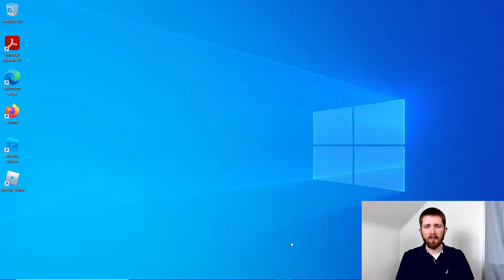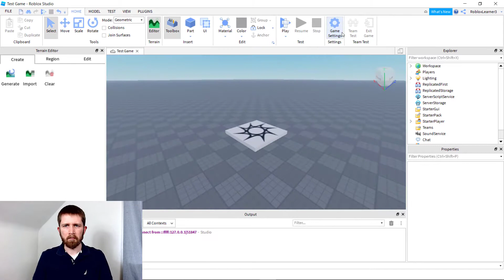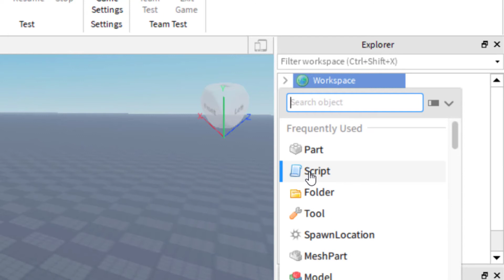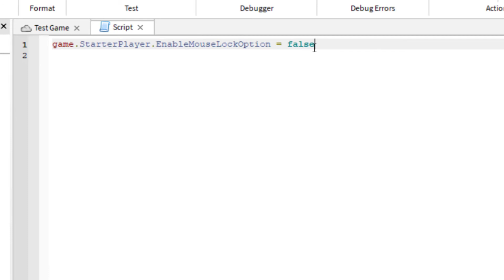Roblox Studio How to Disable Shift Lock in Your Game (2024)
Roblox Studio how to disable shift lock in your game walkthrough.  Learn how to enable or disable the shift key lock option with a script and without a script.

Roblox Studio is the building and scripting tool of Roblox and is free to use.  It provides you with the tools needed to create games that you can play.  All aspiring game developers can use the Roblox Studio and I love showing you how you can create your own games.  I hope you enjoyed this tutorial on how to disable shift lock in your Roblox Studio game.

*Be part of our community.

*Over 8,000 titles to choose from!

If you have any questions on how to use Roblox Studio, please feel free to ask me in the comments section, I do my best to answer any questions you have.

Some of the links in this description are affiliate links, meaning, at no extra cost to you, we will earn a commission if you click through and make a purchase or start a trial. The opinions expressed are our own.

Best,

Kyle (Blox Dojo)